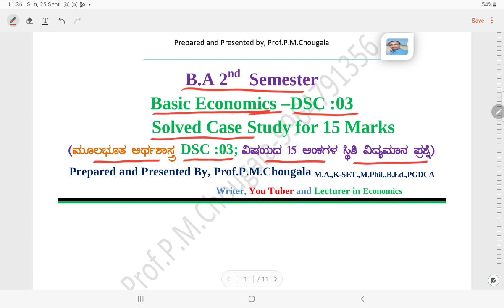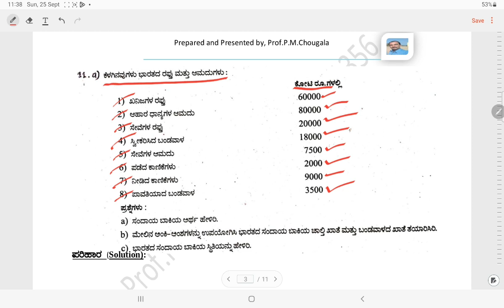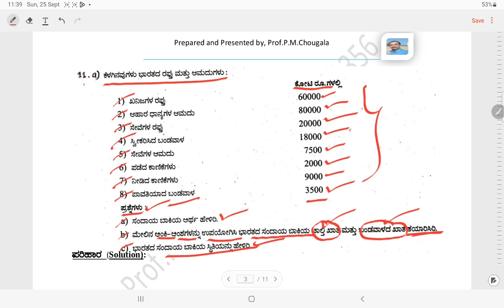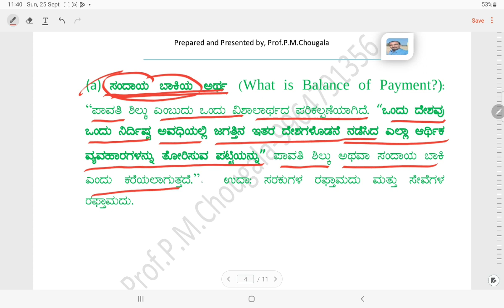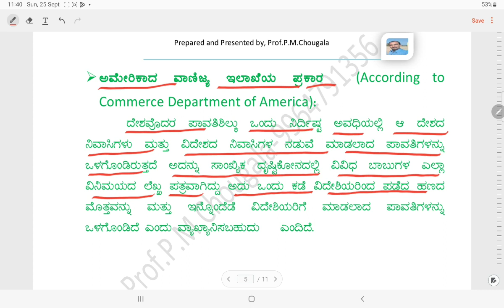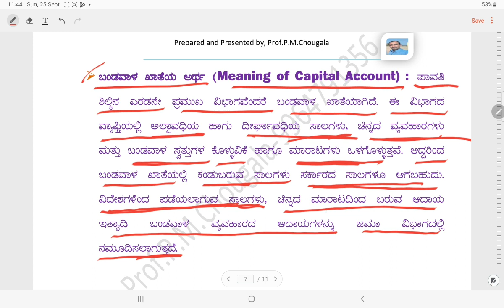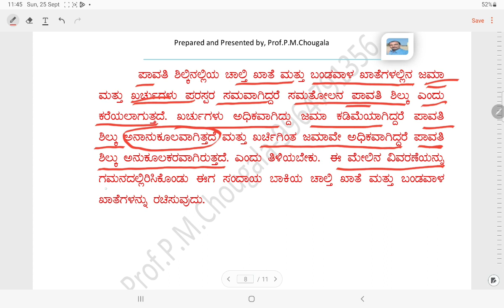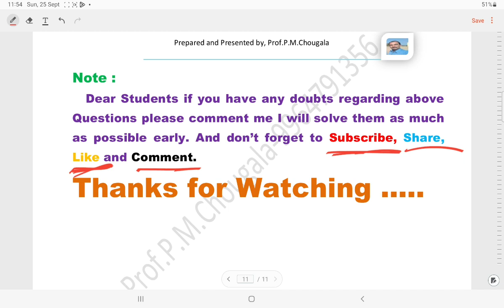ಸಂದಾಯ ಬಾಕಿಯ ಚಾಲ್ತಿ ಖಾತೆ & ಬಂಡವಾಳ ಖಾತೆಯ ರಚನೆ / Preparation of Current & Capital Account of BoP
ಸಂದಾಯ ಬಾಕಿಯ ಚಾಲ್ತಿ ಖಾತೆ & ಬಂಡವಾಳ ಖಾತೆಯ ರಚನೆ
Preparation of Current & Capital Account of BoP
ಸಂದಾಯ ಬಾಕಿಯ ಚಾಲ್ತಿ ಖಾತೆ & ಬಂಡವಾಳ ಖಾತೆಯ ರಚನೆ in Kannada
 Preparation of Current & Capital Account of BoP in kannada
by, Prof.P.M. Chougala